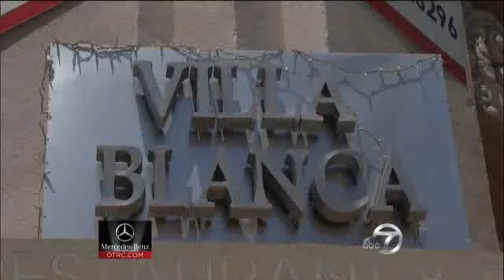On The Red Carpet - Villa Blanca Feature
Lisa Vanderpump gives OTRC host Karl Schmid a tour of  Villa Blanca, her Beverly Hills hot spot.